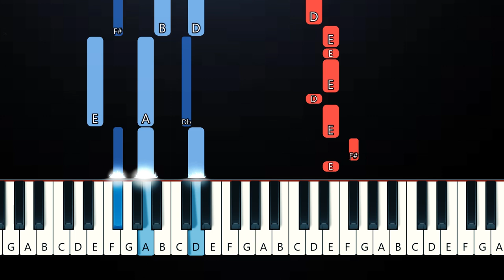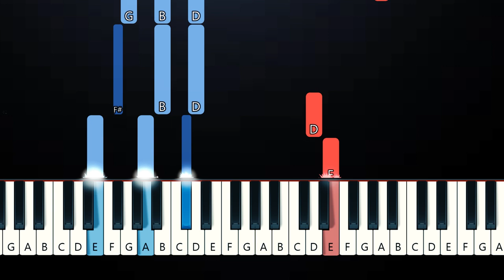Suriel Hess - Little Bit More (Piano Tutorial)